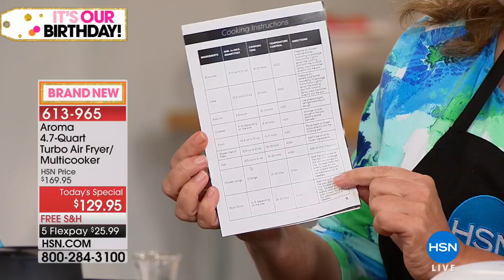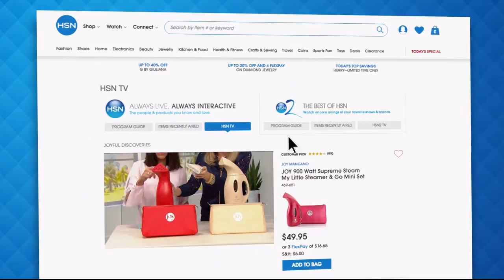HSN | Kitchen Solutions Celebration 07.09.2018 - 09 PM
Problem solving products for in and around the kitchen for cooking and food preparation for family.  The main function of a kitchen is serving as a location for storing, cooking and preparing food (and doing related tasks such as dishwashing), but it may also be used for dining, & entertaining. Celebrate HSN birthday